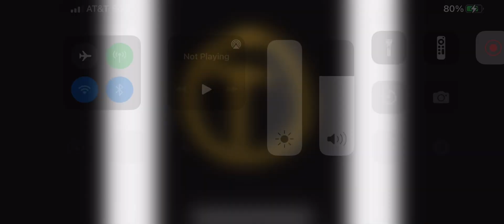Dallas Stars Goal Horn no song!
Credit to Famous Goal Horns for the Horn!

Horn: Kahlenberg Model KDT-123 Arena Air Horn